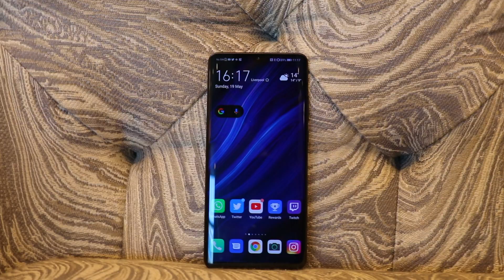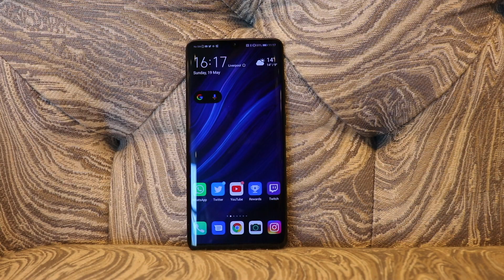Huawei P30 Pro Why Did I Send It Back?!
In this video I take the Huawei P30 Pro to Orlando just before the trade ban.
Why did I send the device back?
What's my thoughts on the device?
How good is the camera and battery life?